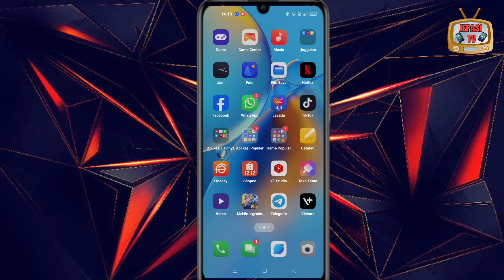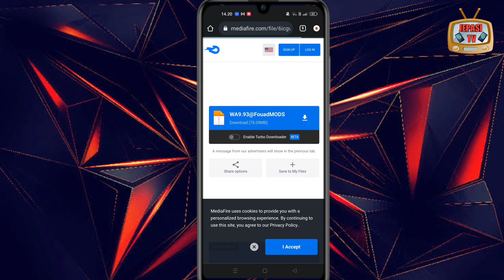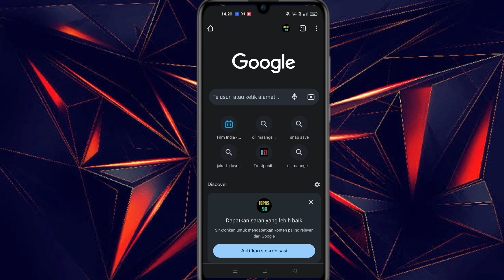Cara Jadikan Google Chrome Sebagai Default Browser di Hp Oppo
Halo teman-teman semua di video kali ini saya akan membagikan tutorial cara menjadikan google Chrome sebagai browser default di hp Oppo. biasanya ketika kita klik link di WhatsApp misalnya kita itu hanya akan diarahkan ke browser bawaan dari hp Oppo jadi agar kalian langsung diarahkan ke google Chrome, kalian harus tonton video ini